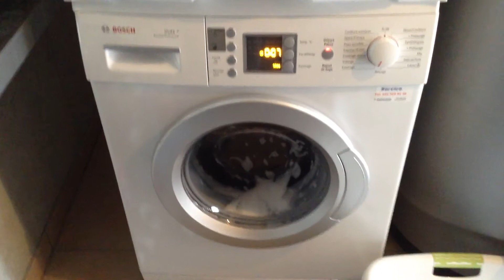Bosch Maxx 7| Mini Sudslock.